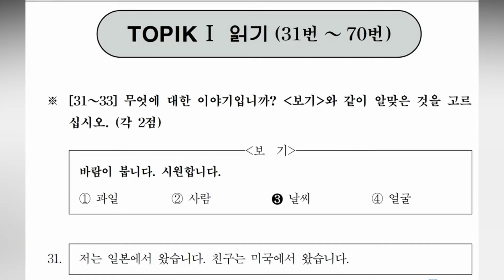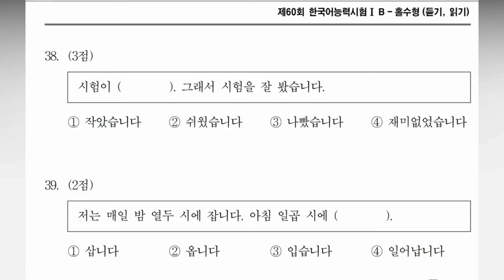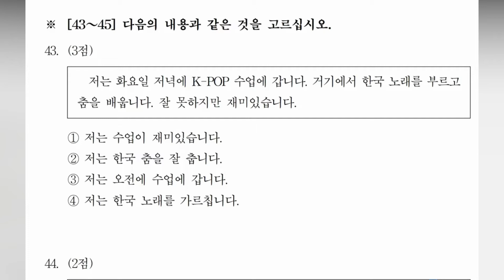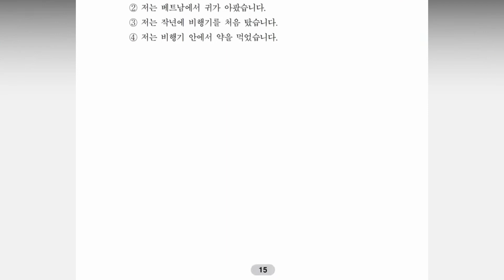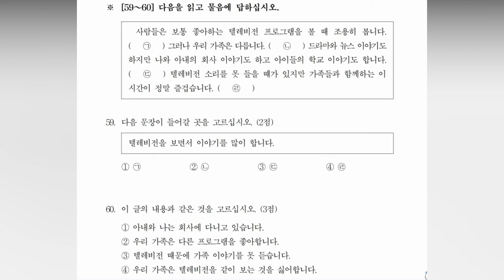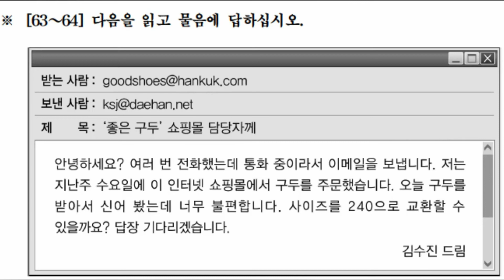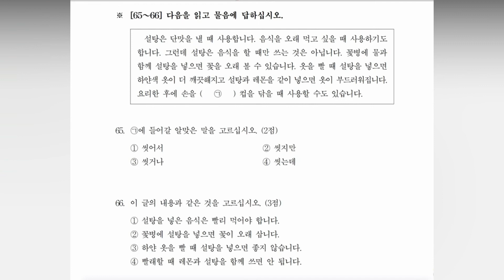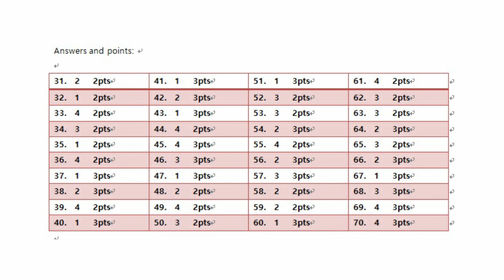60TH TOPIK 1 Reading ACTUAL TEST PAPER with ANSWER | 60회 한국어능력시험 | Test of Proficiency in Korean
Answers and points

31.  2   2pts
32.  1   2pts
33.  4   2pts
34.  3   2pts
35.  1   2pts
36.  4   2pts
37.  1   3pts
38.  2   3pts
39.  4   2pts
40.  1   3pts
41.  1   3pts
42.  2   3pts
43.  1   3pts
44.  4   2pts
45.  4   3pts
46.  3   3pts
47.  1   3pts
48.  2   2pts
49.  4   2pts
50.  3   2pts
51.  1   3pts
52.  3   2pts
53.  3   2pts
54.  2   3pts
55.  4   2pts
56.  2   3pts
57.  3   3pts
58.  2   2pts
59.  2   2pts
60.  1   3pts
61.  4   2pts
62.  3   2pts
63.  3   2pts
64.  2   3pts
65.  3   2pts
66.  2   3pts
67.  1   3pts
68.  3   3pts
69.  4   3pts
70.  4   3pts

topik 1 listening,
topik 1 vocabulary,
topik 1 grammar,
topik 1 듣기,
topik 1 myanmar,
topik 1 듣기 60,
topik 1 test,
topik 1 reading,
topik 1 listening practice,
topik 1 words,
topik 1 anki,
topik 1 and 2,
topik 1 book,
topik 1 beginner,
topik 1 book recommendations,
topik level 1 book,
bài nghe topik 1,
bài nghe topik 1 lần 60,
bài nghe topik 1 lần 64,
bài thi topik 1 tiếng hàn,
bài nghe topik 1 lần 52,
bài nghe topik 1 lần 41,
topik 1 course,
topik 1 coverage,
chữa đề topik 1,
topik 1 coreano,
topik 1 cấp 2,
ôn thi topik 1 cấp 2,
luyện thi topik 1 cấp 2,
chữa đề topik 1 lần 60,
cách thi topik 1,
vocabulario coreano topik 1,
giai de topik 1,
de thi topik 1,
topik 1 exam,
topik 1 exam paper,
topik 1 essential grammar 101,
topik 1 example,
topik 1 experience,
topik level 1 exam,
eps topik 1,
topik 1 format,
study for topik 1,
vocabulary for topik 1,
file nghe topik 1 kỳ 64,
file nghe topik 1 60,
topik 1 grammar list,
topik 1 guide,
giải đề topik 1,
topik level 1 grammar,
giải đề topik 1 lần 60,
giải đề topik 1 lần 52,
giải đề topik 1 lần 47,
giải đề topik 1 lần 35,
giải đề topik 1 lần 37,
topik 1 hicheel,
tiếng hàn topik 1,
thi topik 1 tiếng hàn,
luyện nghe topik 1 tiếng hàn,
học topik 1,
từ vựng topik 1 tiếng hàn,
hội thoại topik 1,
mẹo thi topik 1 tiếng hàn,
topik 1 in 30 days,
topik 1 korean language,
topik 1 korean test,
topik 1 korean book,
topik 1 korea,
korean topik 1 vocabulary,
korean topik 1 listening,
topik 1 kỳ 64,
topik 1 kelas 3i,
đề nghe topik 1 kỳ 52,
new korean topik 1,
topik 1 level 1,
topik 1 lessons,
topik 1 listening test,
topik 1 listening 52,
topik 1 listening 60,
topik 1 level 2,
topik 1 level 2 vocabulary,
topik 1 level 1 vocabulary,
topik 1 mongolia,
topik 1 matematik tahun 2,
topik 1 matematik tahun 6,
topik 1 mock test,
topik 1 marks,
topik 1 material,
master topik 1,
đề thi topik 1 mới nhất,
mẹo thi topik 1,
topik 1 nghe,
đề thi topik 1 năm 2019,
luyện nghe topik 1,
nghe topik 1 đề 60,
ngữ pháp topik 1,
nghe topik 1 đề 64,
nghe topik 1 đề 37,
new topik 1,
nghe topik 1 đề 36,
nghe topik 1 đề 41,
topik 1 old question,
topik 1 online test,
on thi topik 1,
topik 1 preparation,
topik 1 practice,
topik 1 practice test,
topik 1 past paper,
topik 1 points,
topik 1 pdf español,
topik 1 preparation books,
topik level 1 preparation,
pengajian am topik 1,
topik 1 question paper,
topik 1 questions,
topik 1 question types,
topik 1 reading practice,
topik 1 reading test,
topik 1 reviewer,
topik 1 resources,
topik 1 requirements,
topik level 1 reading,
topik 1 study,
topik 1 study guide,
topik 1 sample test,
topik 1 study book,
topik 1 syllabus,
topik 1 sample paper,
topik 1 study material,
topik level 1 syllabus,
topik 1 sınavı soruları,
topik 1 çıkmış sorular,
topik 1 textbook,
topik 1 tips,
topik 1 test 2020,
topik 1 test paper,
topik 1 test example,
topik 1 time,
topik 1 tiếng hàn,
topik 1 topik 2,
topik 1 topics,
topik 1 vocabulary list,
topik 1 vs topik 2,
topik 1 vocabulary book,
topik 1 verbs,
topik 1 vocabulary memrise,
topik level 1 vocabulary,
từ vựng topik 1,
topik 1 vocab,
topik 1 writing,
topik wang tahun 1,
topik 47 (1) listening 1,
nghe topik 1 đề 17,
topik 1 2020,
topik 1 2019,
topik 1 2021,
topik level 1 2018,
topik 47 (1) listening 2,
đề thi topik 1 năm 2020,
nghe topik 1 đề 23,
topik 2 듣기 17,
topik 2 듣기 1,
topik 1 36,
topik 1 37,
topik 1 듣기 36,
topik 1 듣기 35,
topik 1 듣기 32,
topik 1 35,
topik 1 300 palabras,
topik 1 3g,
topik 1 47,
topik 1 듣기 41,
topik 1 듣기 47,
giải đề topik 1 lần 41,
topik 1 đề 41,
topik 1 52,
topik 1 듣기 52,
nghe topik 1 đề 52,
topik 1 60,
topik 1 64th,
topik 1 64,
topik 1 60th,
topik 1 듣기 64,
topik 1 읽기 60,
topik 1 듣기 63,
giải đề topik 1 lần 64,
topik 1 70,
topik 1급 vocabulario 1/9 (en español)